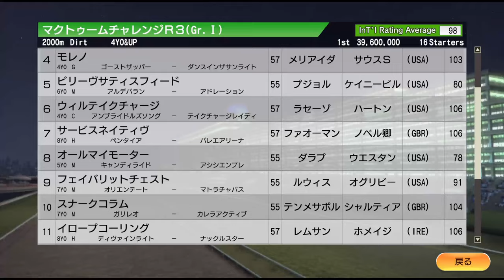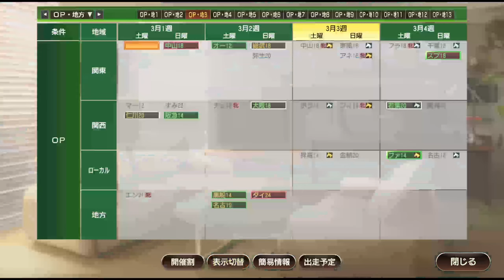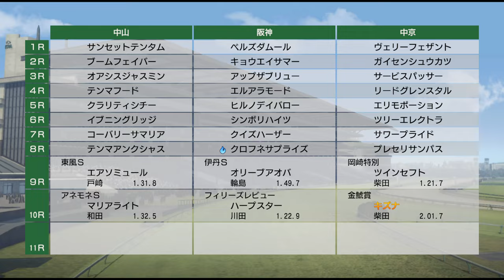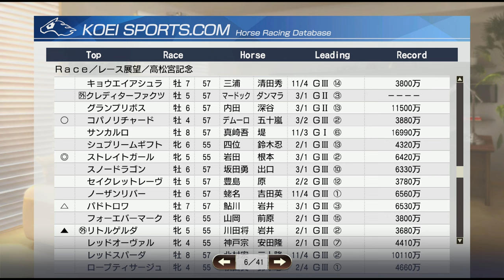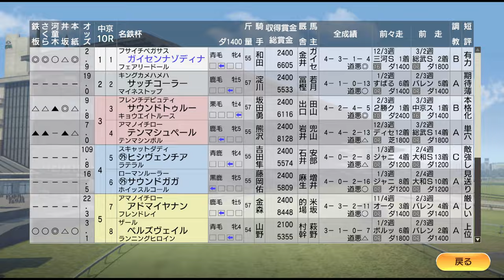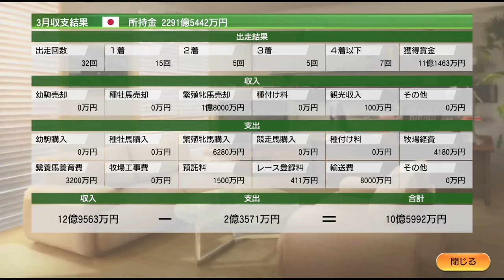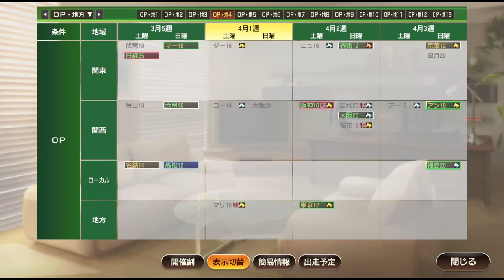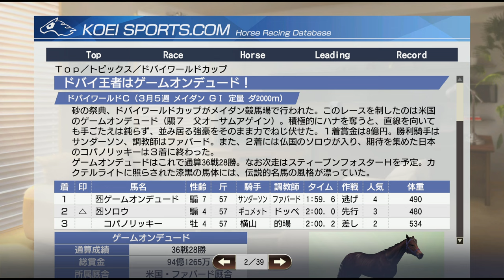【ウイニングポスト9 2021】2014年3月1週～3月5週 ドバイ＆出産 Live 【239：競馬ゲーム 】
ドバイは世界の壁を感じる。
出産。リスグラシュー、レイデオロ誕生

‹ルール›
1. 史実馬＋スーパーホースの合計の所有は年2頭のみ（ただし最初の2年は年3頭までOK）
2. クラブ所有後はクラブに年3頭まで史実馬＋スーパーホース所有OK
3. 吉野ファームグループを破って生産賞をゲット！（達成済）
4. レースで1番人気時は戦法を変えることができない

0:00 スタート

1:40 サウジCにコパノリッキー出走
22:00 「僅差ながらおそらく入着までです」初めて見た
24:20 弥生賞、イスラボニータ、トゥザワールドらが出走
1:12:30 エイシンヒカリ、スプリングSに出走
1:14:30 阪神大賞典、トーセンジョーダン、エピファネイア、トゥザワールドらが出走
1:29:00 コドルフィンマイルにトレヴ出走
1:31:40 ドバイシーマクラシック、ゴールドシップ出走、ジャスタウェイやシュリスデゼークルらが立ちふさがる
1:38:20 ドバイワールドカップ、コパノリッキーにビホルダー、ソロウ、ゲームオンデュード、ワイズダンらが立ちふさがる
1:55:30 出産。リスグラシュー、レイデオロ誕生